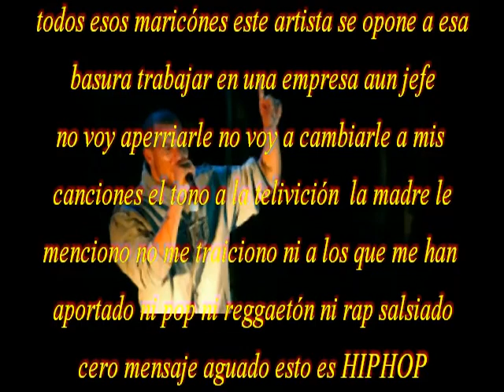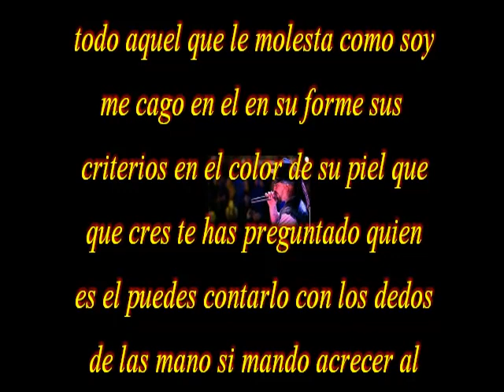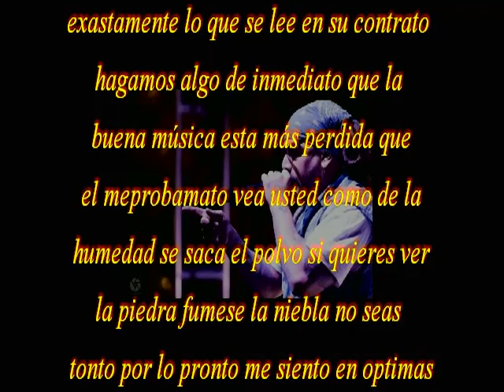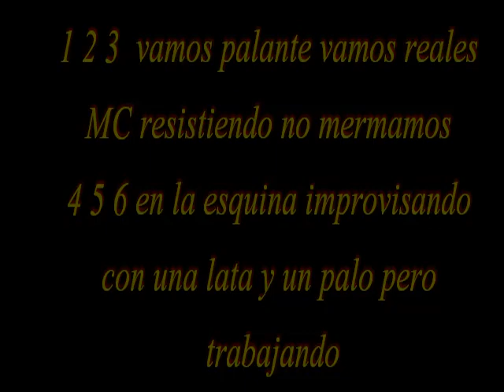TRABAJANDO /AL2 /RECOPILACIÓN / LETRA